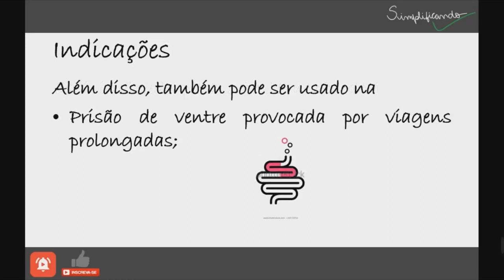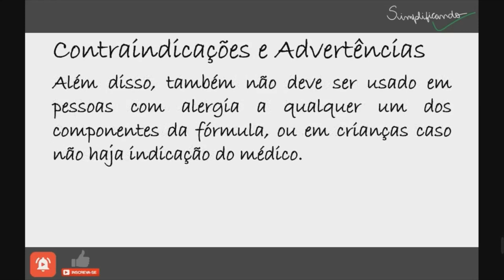TAMARINE: Indicações, contraindicações e riscos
O Tamarine é um medicamento que tem na sua composição diferentes plantas medicinais com efeito laxativo, que provoca uma ativação fisiológica das secreções das mucosas do trato digestivo.

"TAMARINE É UM MEDICAMENTO, SEU USO PODE TRAZER RISCOS, LEIA A BULA, EM CASO DE DÚVIDAS, PROCURE UM MÉDICO OU FARMACÊUTICO".